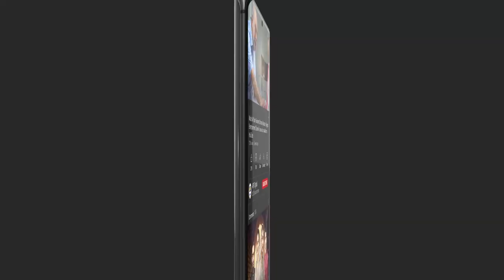Guess kar ke nam batana hai | Shabbir Jan & Farida Shabbir